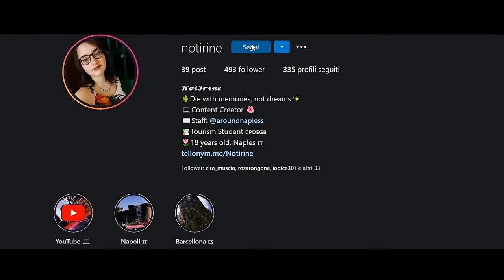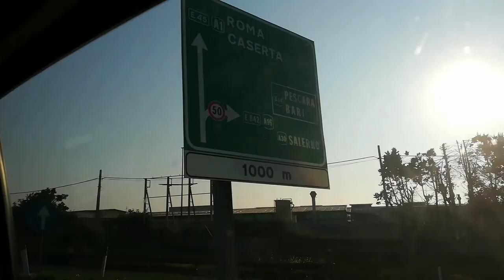Visitiamo il SANTUARIO di MONTEVERGINE e GRIGLIATA! - Avventure Napoletane [EP.06]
In questo nuovo episodio di Avventure Napoletane vi porto con me al Santuario di Montevergine in provincia di Avellino, spero che il video vi possa piacere e vi auguro buona visione!

⇢Attrezzatura video:
⋆Camera: Huawei P20 Lite
⋆Editing: Adobe Premiere Pro
⋆Miniature: Photoshop CC

Se vuoi condividi questo video con i tuoi amici

0:00 Introduzione
1:42 Paesino di Montevergine
2:45 Santuario di Montevergine
4:38 Area Picnic  e braciata
5:46 Pit stop bagno al Santuario
7:05 Outro